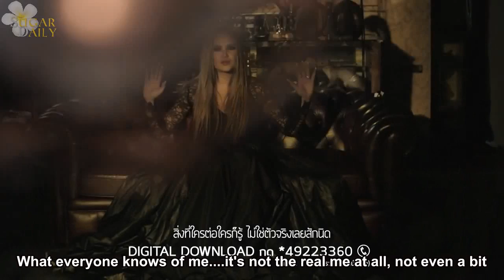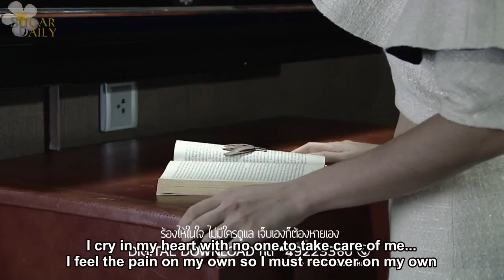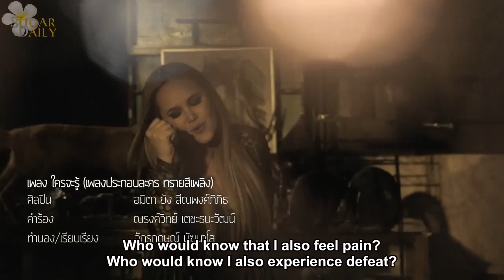[Eng Sub] TATA: OST SAI SEE PLERNG - WHO WOULD KNOW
[Official MV] Who would know?/ ใครจะรู้ (OST Sand The Color Of Fire/ ทรายสีเพลิง) - Tata Young/ ทาทา ยัง
Featuring: Chompoo Araya (ชมพู่ อารยา), Shakrit Yamnam, Mew Nitta (มิว นิษฐา), Poh Nattawut, Alek Teeradetch (อาเล็ก ธีรเดช)